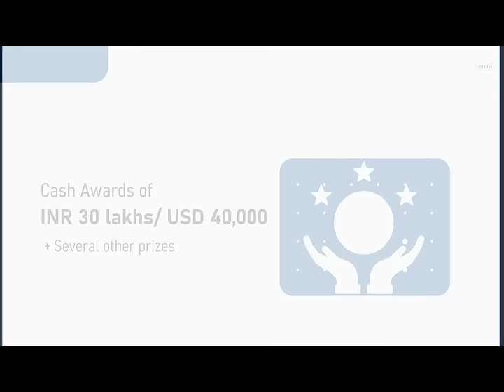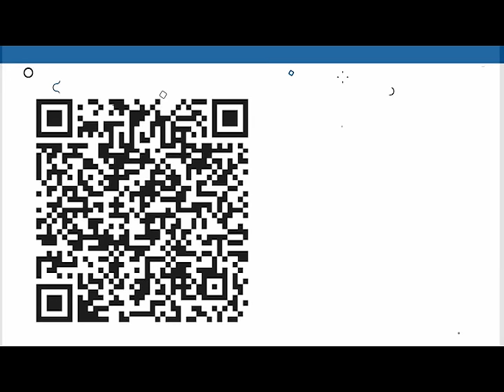CENTA® International Teaching Professionals' Olympiad (TPO) 2022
💸 Cash awards from Reliance Foundation worth INR 30 lakhs, 📰 Media Profiling by EducationWorld, 🎓 Global Training Opportunities from Oxford and The University of Buckingham - the list goes on...

CENTA® International Teaching Professionals' Olympiad (TPO) is back with its 8th and biggest-ever edition!